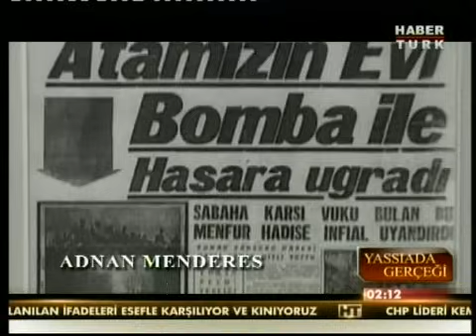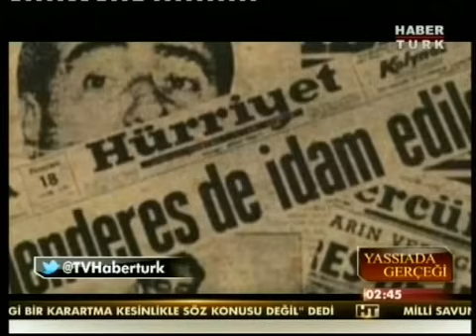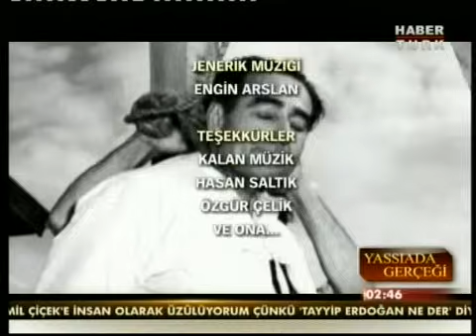Yassıada Gerçeği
YASSIADA GERÇEĞİ, Bir yassıada Belgeselidir. 2013 yapımı olup, Habertürk'de yayımlanmıştır.
Gerçekten de seyredilmesi gereken bir belgeseldir.